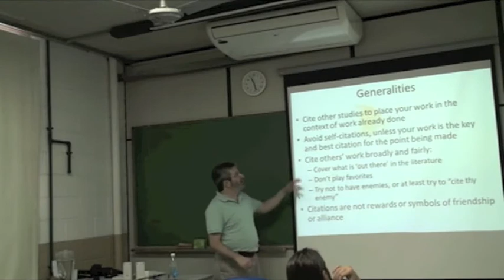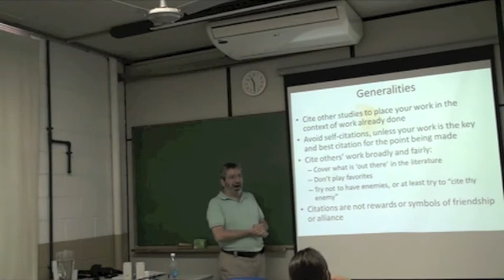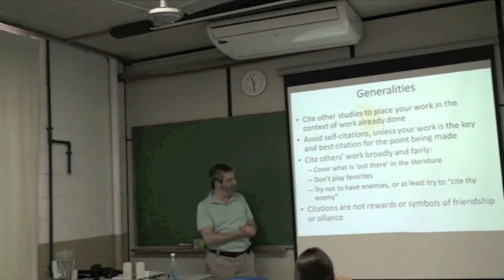Biodiversity Informatics Training Curriculum: Publication Course 8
In Portuguese. Part 8 of a one-day course on how to publish scientific results. This segment treats considerations in whom and what to cite as part of the literature cited in a scientific paper.